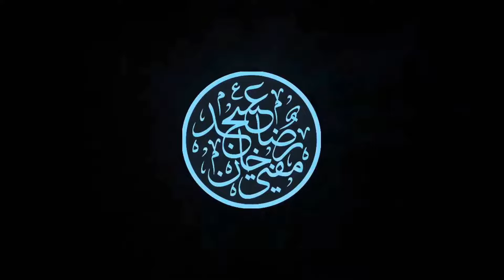Allah Ki Bargah Mai Pohanchnay Ka Zaria | Huzur Taajush Shariah Mufti Akhtar Raza Khan | SHORT VIDEO